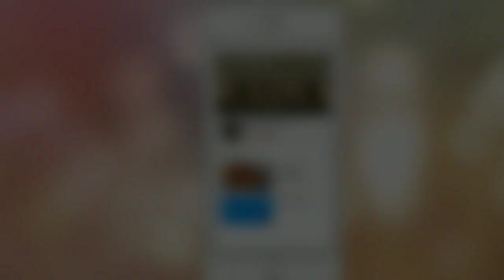BzybeeNAINA|കറുമുറാ കഴിക്കാനൊരു മിക്സ്ചർ| Kerala mixture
Hello My Name is SherinAbdulrahiman
I love making videos and this channel is where I do it!

Topic Included
Kerala Mixture
Sev
Boondi

Ingredients
Gram flour
Rice flour
Chilly powder
Salt
Asefetida
Water
Permitted Food color(Optional)
Oil
Peanuts
Split grams
Cashew nut
Red chilly
Curry leaves
Garlic